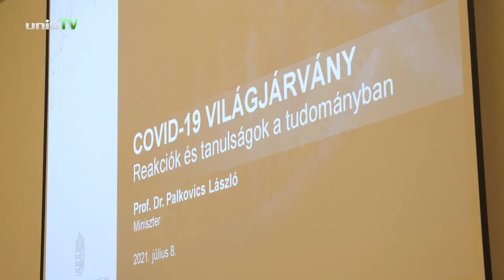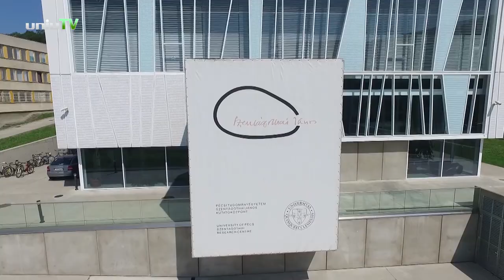Covid Konferencia - PTE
Covid-konferencián összegezték a kutatók a koronavírus-járvány kapcsán az elmúlt másfél évben szerzett tapasztalataikat a Pécsi Tudományegyetem Szentágothai János Kutatóközpontjában. A közeljövő legfontosabb lépéseit is vázolták. A vírussal való harc tudományos oldalát az Innovációs és Technológiai Minisztérium koordinálta és tette lehetővé.